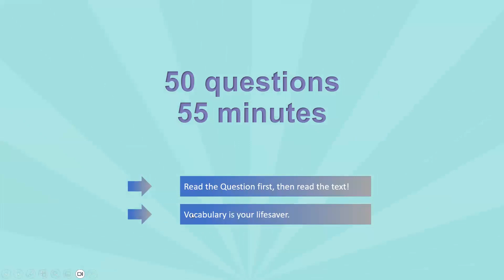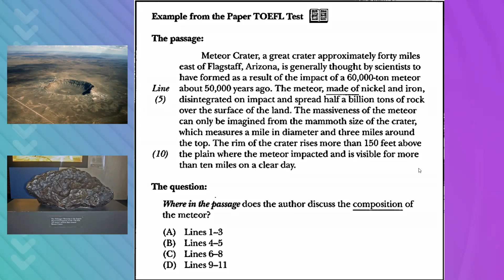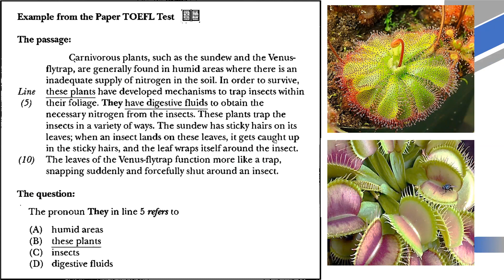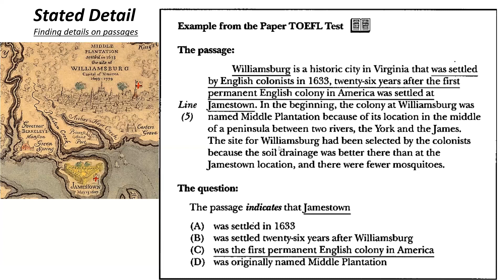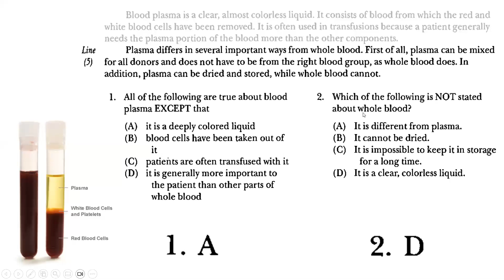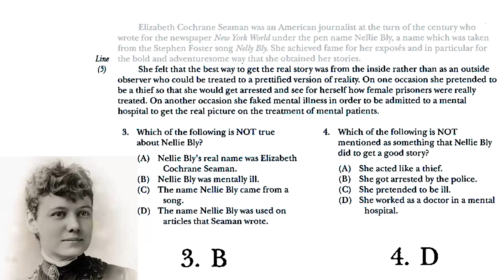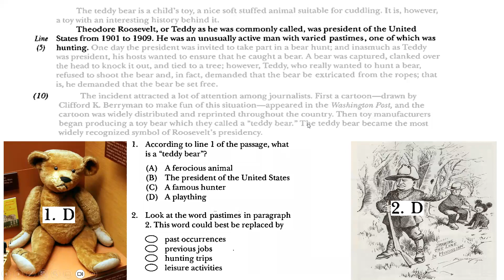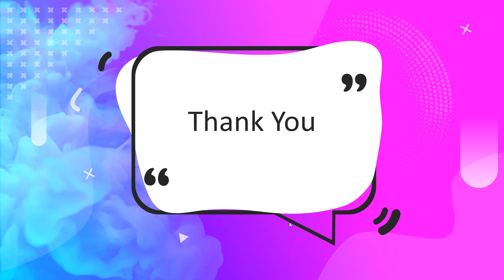TOEFL ITP (4 Oct 2023) - Chapters 16 & 17: Scan & Skim (Evening)